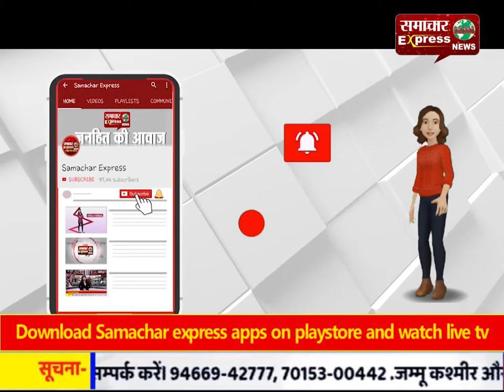करनाल निगम की हाऊस बैठक में 10 प्रस्तावों मे से 7 प्रस्तावों पर पार्षदो ने अपनी सहमति देकर मोहर लगाई